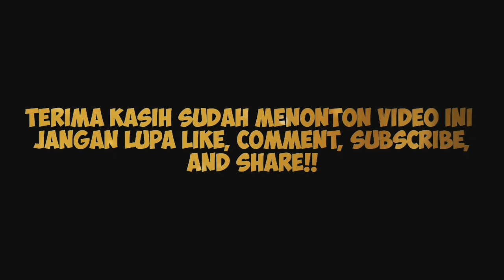WARNA WARNI THE VIRGIN BAND | TINGGAL DI BALI, DARA SUDAH MENIKAH?